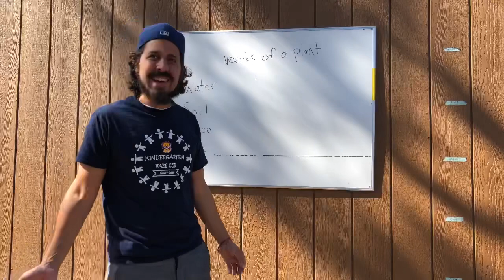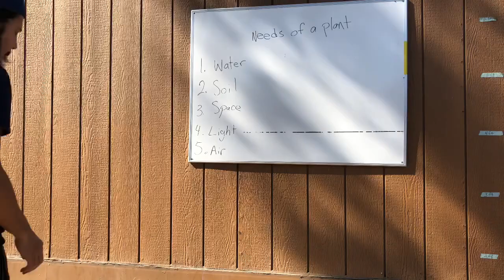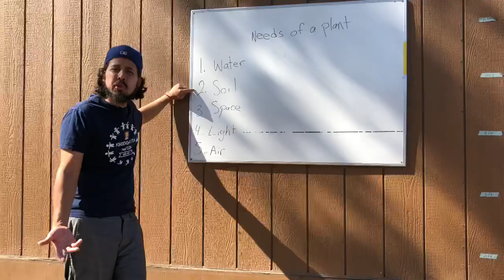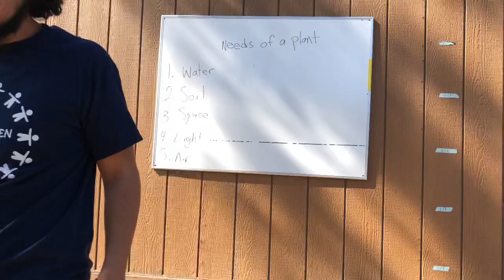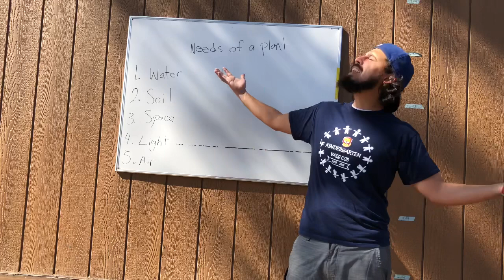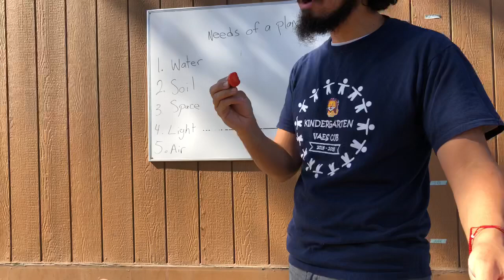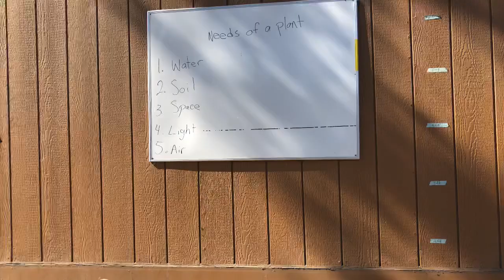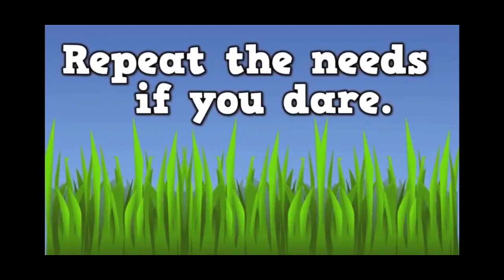Needs of a plant